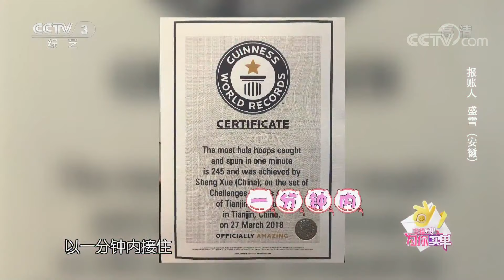《幸福账单》三十多个国家的留学生认了同一个“中国妈妈”，还相约一起过年？ 20190514 | CCTV综艺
本期节目主要内容：
1、来自山东的陈玲带来的账单是6100元的乐器的费用，最终挑战失败，账单取消；
2、来自安徽的盛雪带来的账单是7000元魔术道具的费用，最终挑战成功，账单确认；
3、来自山东的李栋带来的账单是15000元手术费，最终挑战失败，账单取消；
4、来自山东的李萍带来的账单是4280元回老家的车费，最终挑战失败，账单取消。

《幸福账单》为快乐而战，普通人讲述手中账单背后的故事，并参与因此量身定制的大型游戏，来赢得账单报销的形式，讲述了人与人之间的真情，展现了当今百姓生活中的幸福之态。